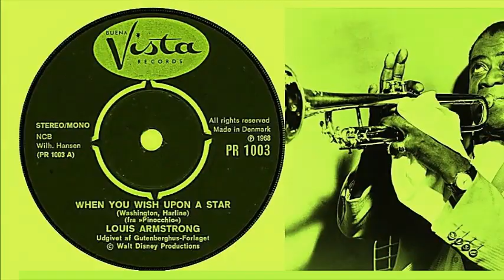Louis Armstrong - When you wish upon a star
Wishes too
When you wish upon a star
Makes no difference who you are
Anything your heart desires
Will come to you
If your heart is in your dreams
No request is too extreme
As dreamers do
Fate is kind
She brings to those who love
A sweet fullfillment of their secret longing
Like a boat out of the blue
Fate steps in and sees you through
Moma when you wished upon a star
Your dreams come true
Fate is kind
The sweet fullfillment of their secret longing
Fate steps in and see's you through
Baby when you wish upon a star
*Sound correction with new digital technique ! (Source: Vinyl)